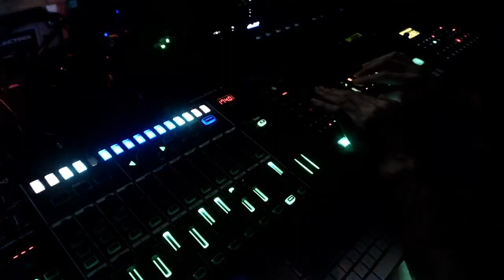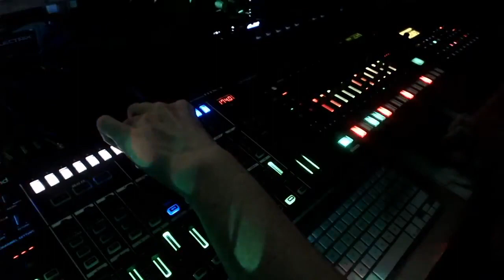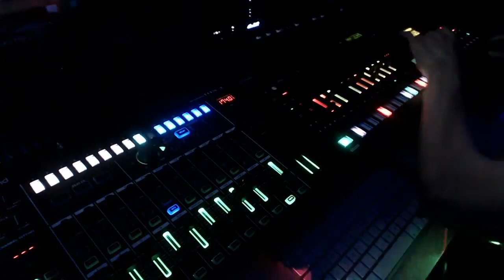PHFR - Everest Live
Phuture Freak - Everest Live stream 0n 25 April 2020
Using Roland TR8S, MX-1, Elektron Digitakt, Korg Minilogue